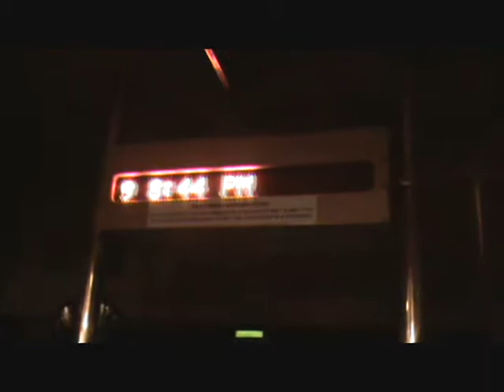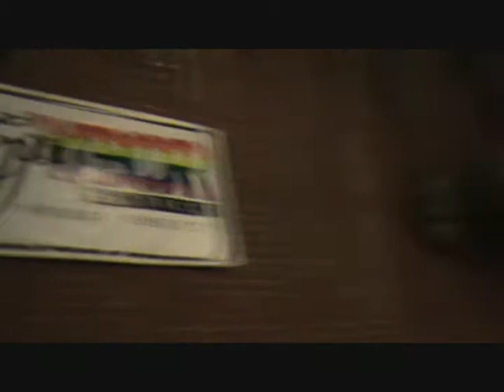Streetcar Charlie's Trolley Car Party